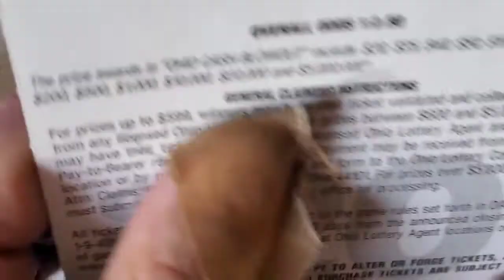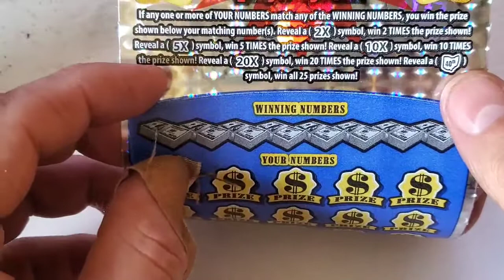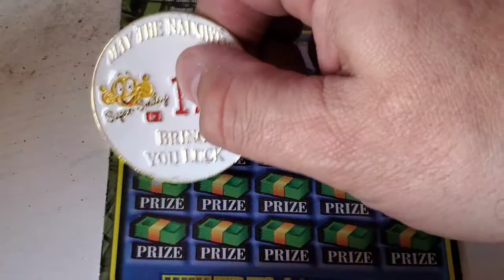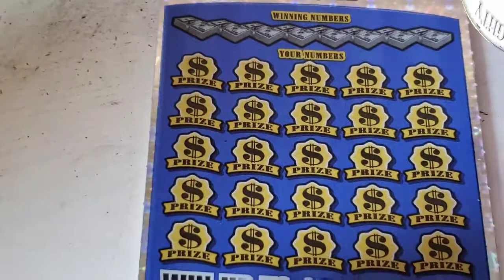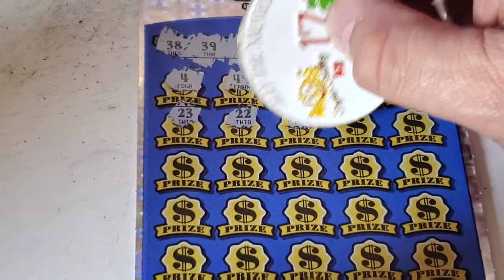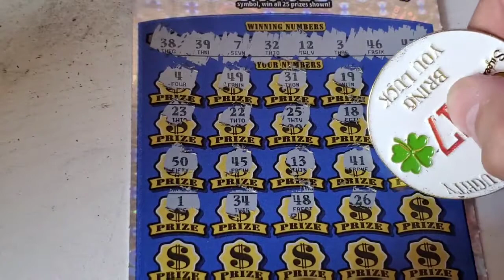Trying to find a million dollars